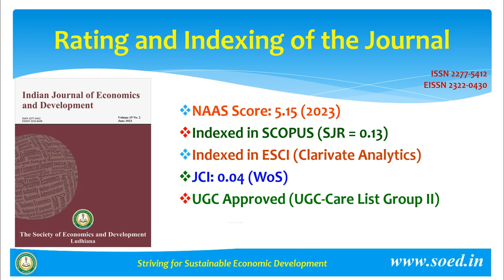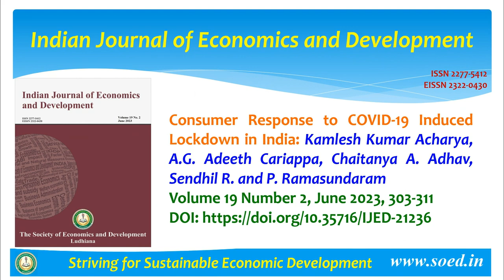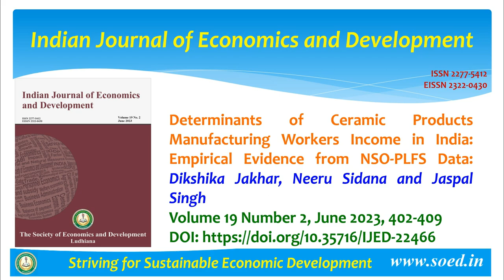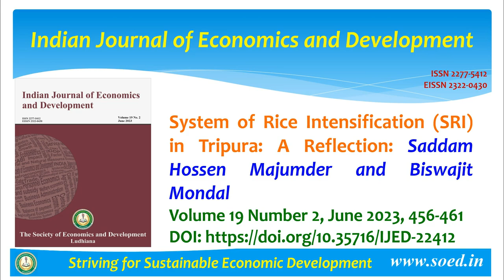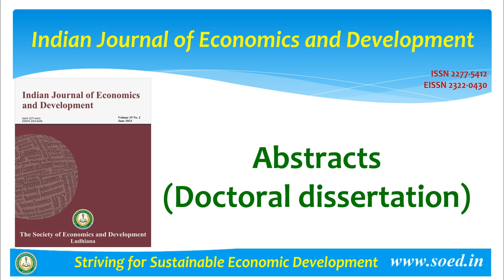Indian Journal of Economics and Development | Contents Volume 19 No. 2, June 2023